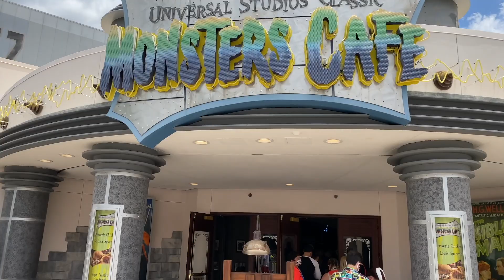Universal Orlando Without A Mask | First Day You Can Be Maskless Outdoors | What We Learned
It was a big day in theme park news yesterday when Universal & Walt Disney World announced that face masks will no longer be required outside.  Today we visited Universal Studios Orlando Resort for the first day they no longer require masks outdoors. It is such a big change from what the park has been like since last June! We hope you find this video helpful! Enjoy!